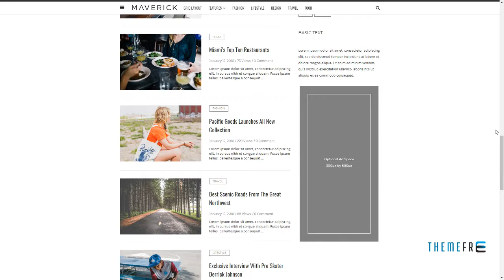Maverick - A WordPress Magazine Theme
Layout Responsive

 Tags blog, blog theme, blogger, clean, contemporary, creative, fashion blog, food, hipster, magazine, minimalist, news, slider, travel, wordpress magazine